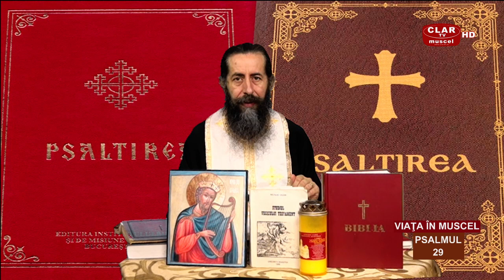viata in muscel 13.11.2023 - parintele Ciprian Dragomir explica psalmul 29